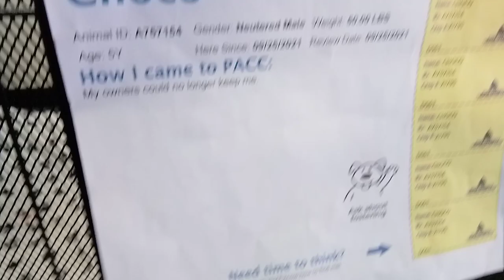Choco 5 Yr Old A757154 spending a TRN lounging day and normally calls a foster residence home blue c